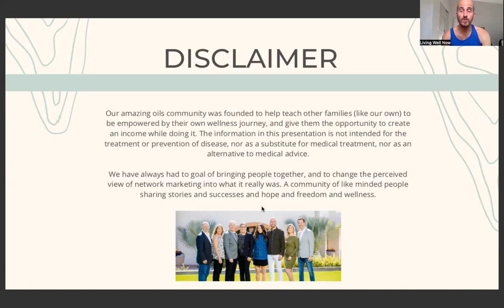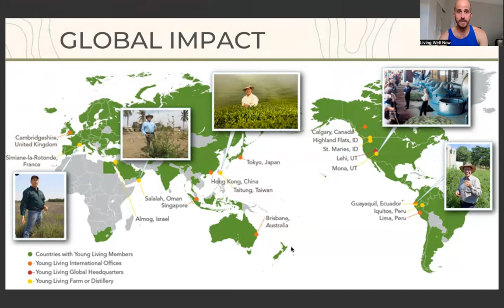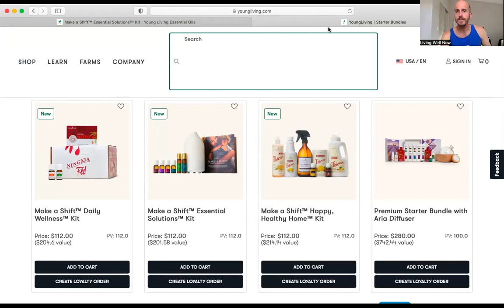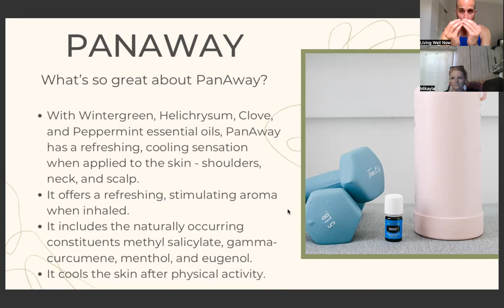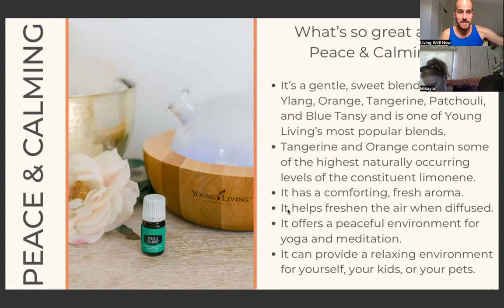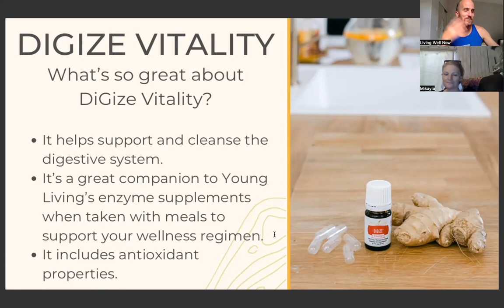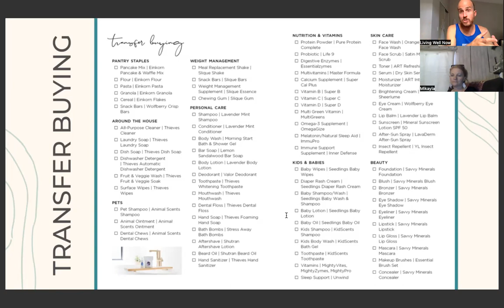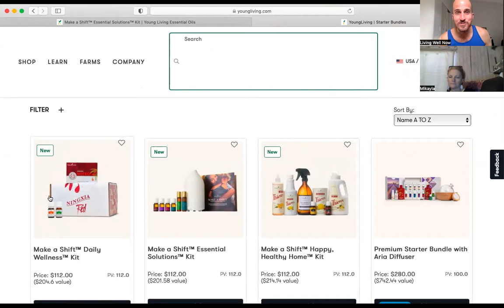Essential Oils 101 - 8/8/23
Welcome to our Essential Oils 101 online event!  Come listen as Aaron Lahman shares about 12 essential oils that have had a huge impact on the lives of some real modern day hippies!  Learn what to use them for and how to easily incorporate them into your life!  We hope that this workshop serves as a reminder of all the incredible wellness tools that are available to us as we each courageously transform!

Be sure to follow up with the friend or family member who invited you to watch this video if you have specific questions or if you are ready to begin your Young Living journey!  Thanks for joining us here on YouTube!

**And if you'd like to check out the Our Healing Voices podcast/youtube channel he hosts go